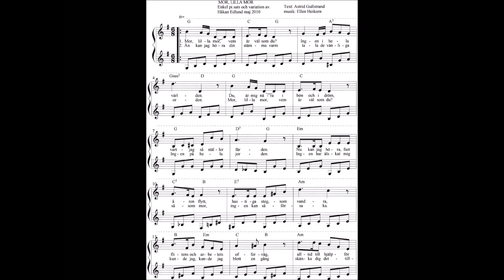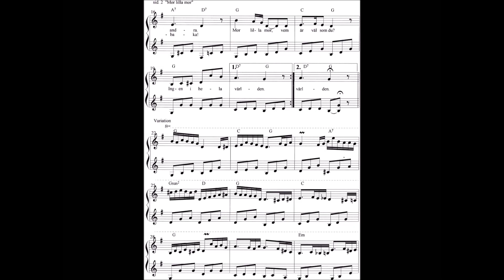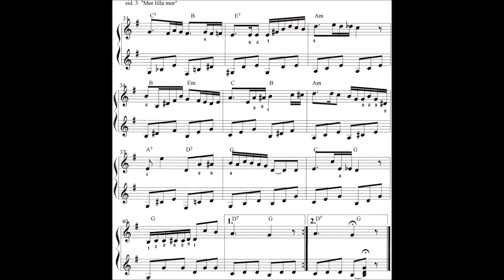"MOR LILLA MOR" noter +text Håkan Edlund, piano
Piano, pianosats (inga repriser) video, notation: Håkan Edlund